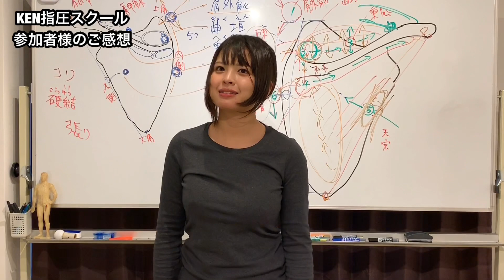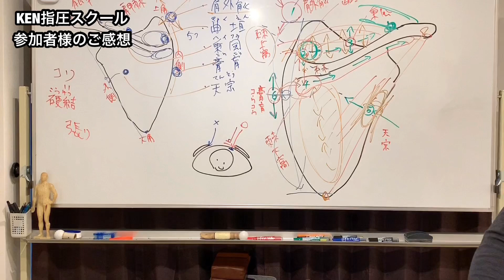肩甲骨に特化した講座 参加者様のご感想『肩コリに自信がついた！』